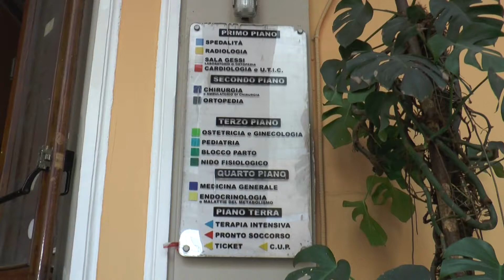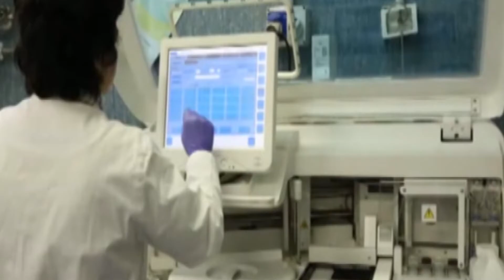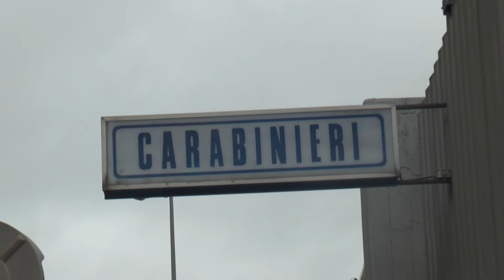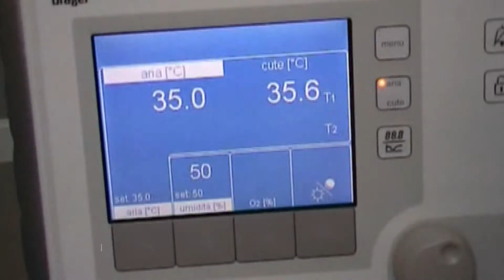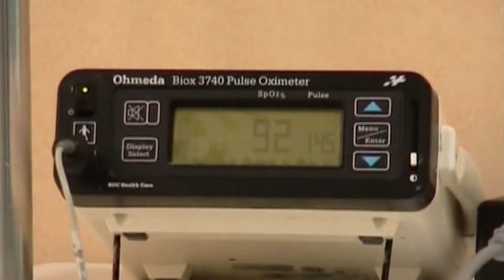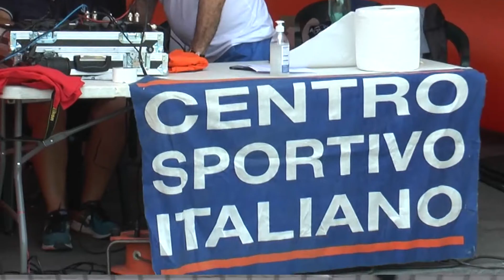tg 5 gennaio 2022-14